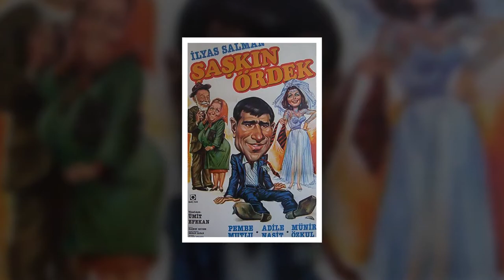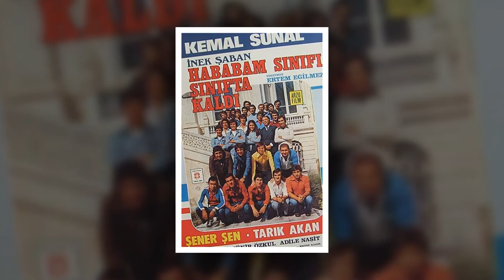MÜNİR ÖZKUL'UN EN İYİ 20 FİLMİ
Merhaba Dostum
Sana bu Videoda En İyi 20 Münir Özkul Filmlerinin afişlerinden oluşan slayt gösterisini izleyeceksiniz.
İyi Seyirler